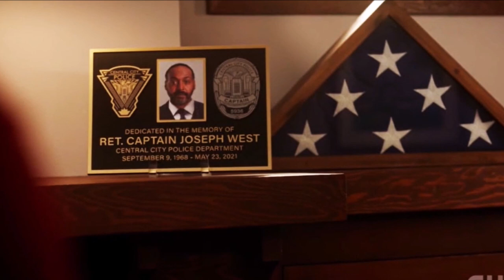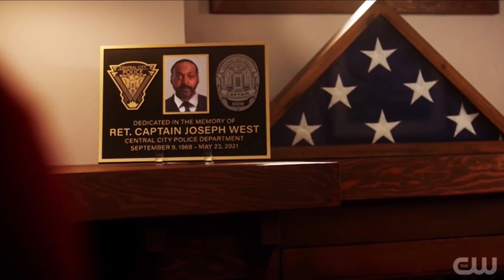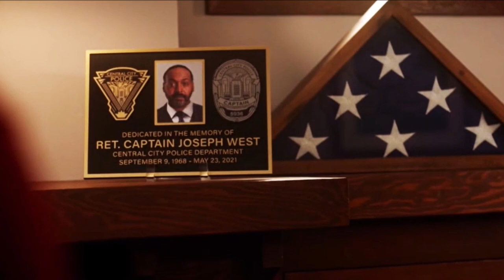WTF *SPOILER* IS DEAD!? The Flash GOES Dark! Supergirl Alex RETURNS! - The Flash 8x02 Review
WTF *SPOILER* IS DEAD!? Supergirl Alex Danvers RETURNS!